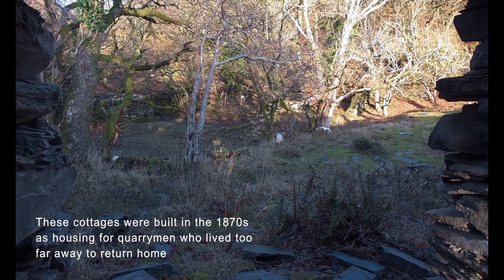THE GHOSTLY ABANDONED DINORWIC QUARRY.The Drive,The ZigZag Path,The Anglesey Barracks. Drone Footage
RE-EDITED VERSION...

In the snow covered Mountain's of the Snowdonia National Park is where the ghostly abandoned Quarry of Dinorwic (Dinorwig).
Half way up Dinorwic Quarry the ghostly abandoned structures of old buildings are found. This is where the stunning eerie ruins of the Anglesey Barracks still stand.
The forgotten street of granite built dwellings. Built in the 1870's they now stand as a memory of the Welsh Slate Industry.

00:00 The Drive
00:12 Llanberis Slate Museum
00:20 The Hike
00:34 The Zigzag Path (The Quarrymen's Narrow Path)
01:03 yr Wyddfa (Snowdon)
01:35 Llyn Pardon
01:50 Llyn Peris
02:22 Anglesey Barracks and the Mountain Goats
02:48 Mountain Goats
03:42 Ghostly Ruins above the Victoria Level
04:00 Barracks
04:47 Anglesey Barracks
06:11 End Credits
06:22 Flyby of the Anglesey Barracks

Video capture DJI Mini 2 using DJI fly and litchi also using Sony Xperia 1 IV using cinema pro.

(Utilising the AI Auto Beat Sync)

Music downloaded from UPPBEAT.

Utilising UAV forecast.